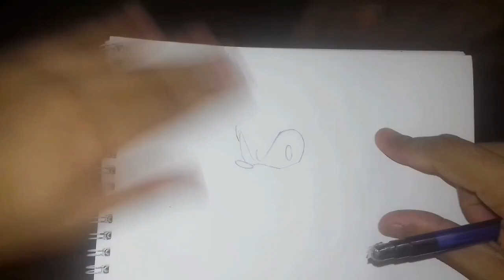Aprenda como desenhar o Sonic passo a passo fácil - Speed draw simples